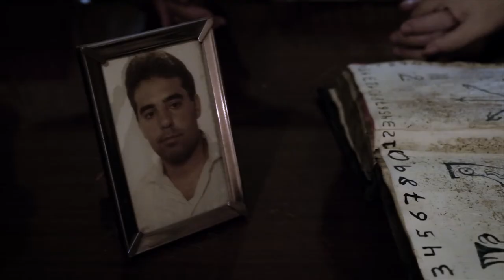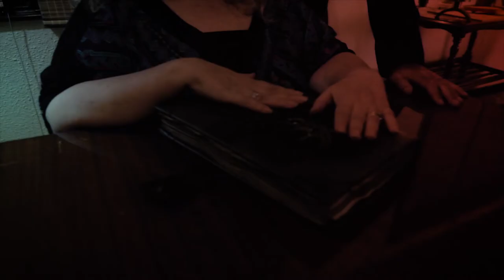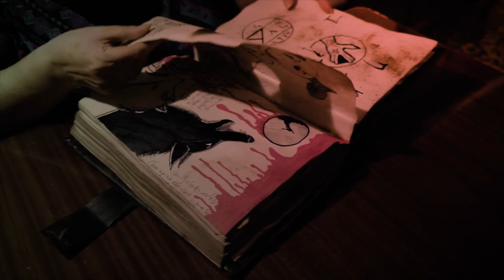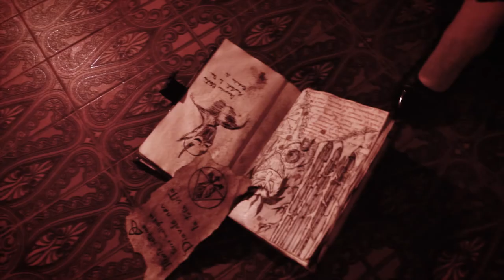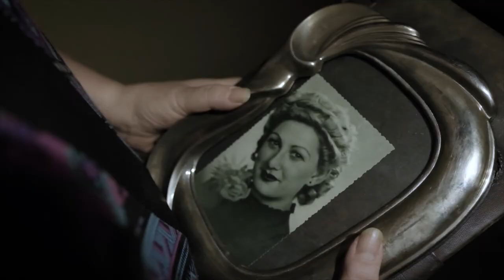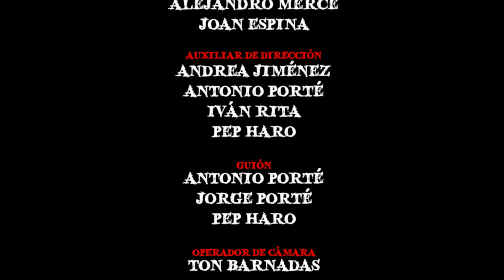Tenebras Animarum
A Las 7 Me Levanto Production

act
RODRIGO CORNEJO
MARTA PONS

JUAN RUIZ
EDDIE PEZZ
ÁLVARO DE TOVAR
ISMAEL GUTIÉRREZ

LAURA VAN DIJK
JUANJO LAMIEL
NORMAN RANGEL

AWA LAMIEL
GERARD LAMIEL
JANA GONZÁLEZ
NURIA PORTÉ

TOÑÍN ARAGÓN
ALBA RODRÍGUEZ
ANNA CASANOVAS
BERTA LAMIEL
CARMELO LAMIEL
CHARO LAMIEL
DAVID LAMIEL
FERNANDO
JORDI ROVIRA
LAIA GONZÁLEZ
MAR  CARMONA
MARC CARDÓ
MARIA SARASA
MARTA MESTRES
MIREIA SALUDES
MIRIAM RIAU
ÓSCAR LAMIEL

DIRECTOR Jorge Porte
PHOTOGRAPHY David Company
MUSIC Pepo Vidal

SCRIPT
Antonio Porté
Jorge Porté
Pep Haro

ART and SPECIAL EFFECTS
Edu "Otto" Herreras

OP. CAMERA and ASSITANT PHOTOGRAPHY
Ton Barnadas

ASSISTANT DIRECTOR:
Alejandro Mercé
Joan Espina

ASSISTANT
Andrea Jiménez
Antonio Porté
Iván Rita
Pep Haro

SCRIPT
Andrea Jiménez

PRODUCTION
Cristian Ríos
Jorge Porté
José M. Blanco

STILL PHOTO
Joan Maria Guasch